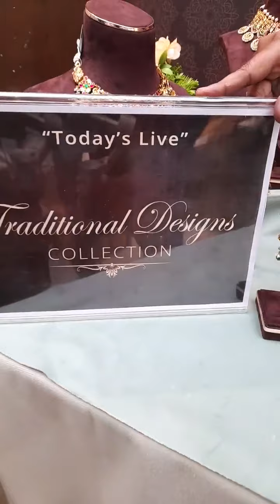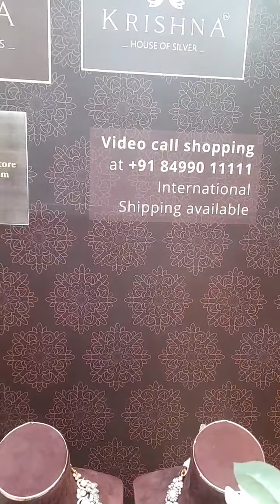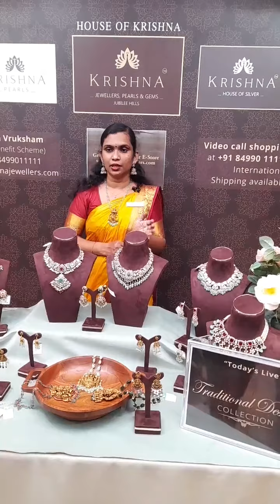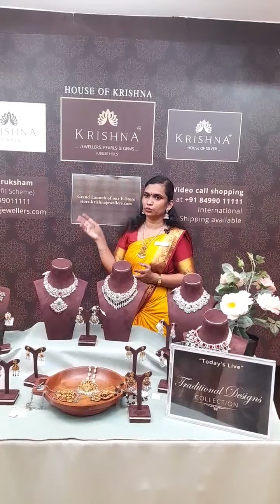weddingjewellery | Latest Polki JEWELLERY Designs 2023 | Krishna Jewellers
Address: Plot, 1222, Ground Floor, Near Metro Station Jubilee Check Post, Rd Number 36, near Jubilee Hills, Hyderabad, Telangana 500033